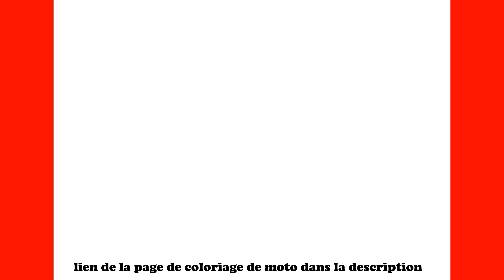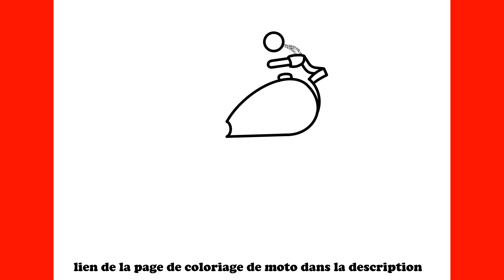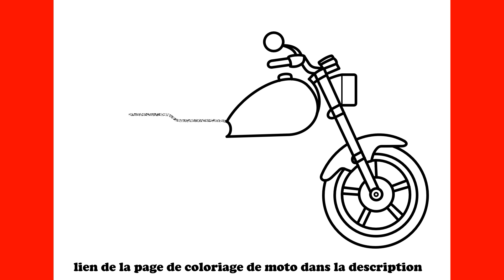Comment dessiner une moto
Apprenez à dessiner une moto facilement

እንዴት እንደሚሳል
كيف ترسم
Ինչպես նկարել
necə çəkmək
nola marraztu
কিভাবে আকে
як маляваць
kako crtati
как да рисувам
ಹೇಗೆ ಸೆಳೆಯುವುದು
com dibuixar
сурет салу
sa unsa nga paagi aron sa pagkalos
mmene kudzatunga
如何画
如何畫
nzira yekukwevera
කොහොමද අඳින්නේ
그리는 방법
kako nacrtati
çawa bikujin
hvordan man tegner
ako kresliť
kako narisati
Kiel desegni
kuidas joonistada
Paano Gumuhit
kuinka piirtää
como deseñar
sut i dynnu
როგორ დავხატოთ
איך לצייר
hogyan rajzolj
esi ise
ווי צו ציען
cara menggambar
描く方法
cara nggambar
របៀបគូរ
ວິທີການແຕ້ມ
duci
kā zīmēt
kaip piešti
wéi zeechnen
како да црташ
എങ്ങനെ വരയ്ക്കണം
kif tfassal
me pehea ki te utu
कसे काढावे
хэрхэн зурах
څنګه رسم
چطوری طراحی کنیم
jak narysować
ਕਿਵੇਂ ਖਿੱਚਣਾ ਹੈ
кантип тартат
cum să atragă
как нарисовать
le auala e faalatalata
Како цртати
ho hohela joang
ڪئين ٺاهيو
வரைவது எப்படி
jak kreslit
ఎలా గీయాలి
nasıl çizilir
як намалювати
indlela yokudweba
indlela ukudweba